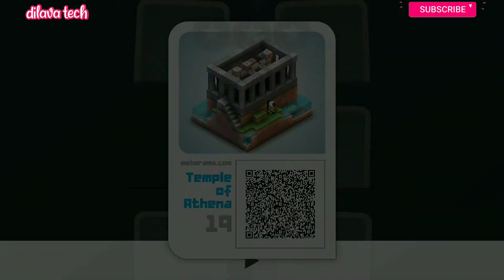Mekorama - Story Level 19, TEMPLE OF ATHENA, Full Walkthrough, Gameplay, Dilava Tech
Download the Mekorama game from Play store

your Quaries :

Mekorama
mekorama gameplay,
mekorama walkthrough
mekorama levels
mekorama master level
mekorama master
mekorama new level
mekorama featured level